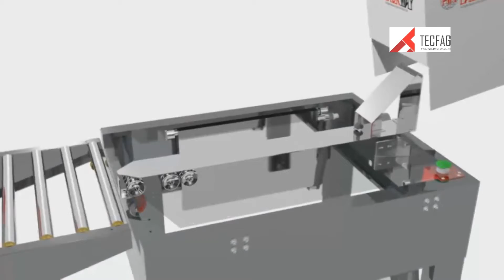Formadora de fundos modelo AS923